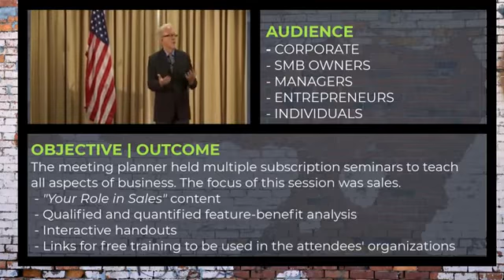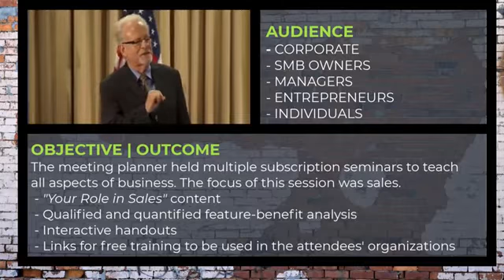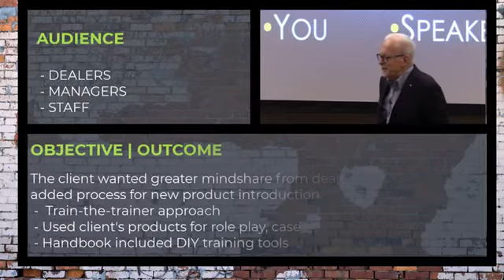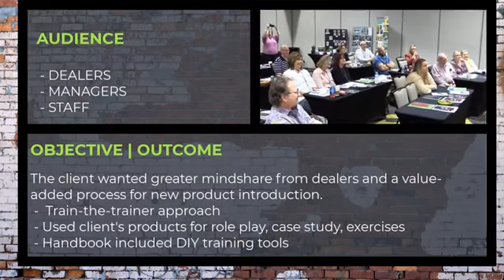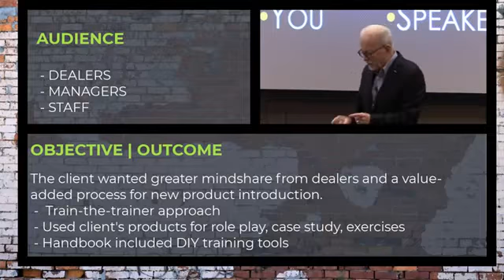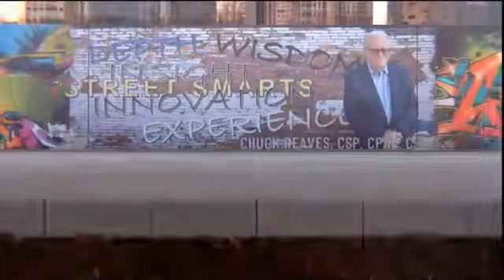Chuck Reaves CSP CPAE CSO: "Chuck Reaves, CSP, CPAE, CSO"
"In the history of recorded time, no customer has ever said, 'Your price is too high,' and meant it." - Chuckism #6

Overcoming and eliminating the price objection is a team effort. Everyone in the organization needs to be sensitive to their role in sales.